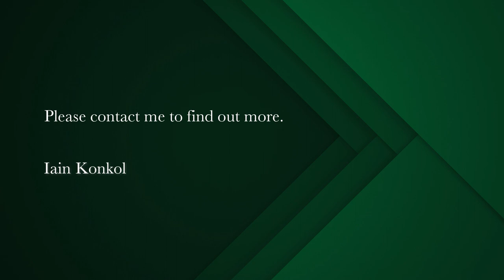2 bedroom apartment for sale in Foreshore | Pam Golding Properties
Captivating Canal Quays
Well priced and elevated, overlooking the canal in the Roggebaai area. The block allows short term rentals. The unit has a large patio overlooking the canal and an open plan, contemporary kitchen with all appliances included. Open plan dining and lounge areas opening to the entertainment patio. Two large bedrooms, main en suite. The second bedroom is next to the second bathroom with shower. Bonus of a store room and two underground, secure parking's. Robust security in place. Concierge. Communal swimming pool. Guest parking.

Situated behind the spectacular Yacht Club and Marriot Hotel and adjacent to the successful Harbour Bridge development, this ever popular node is the new development area for Cape Town. Situated alongside the CTICC and the regional head offices for the five big banks, the large law and accounting firms, the Waterfront shopping and three gyms, this unit is simply ideal in most respects.